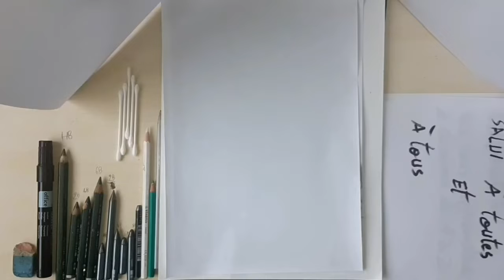Dessin portrait réaliste